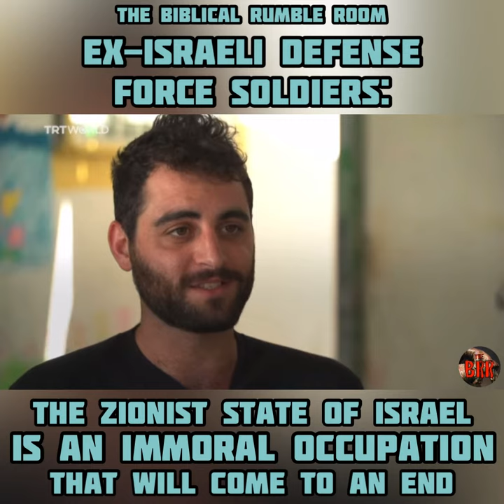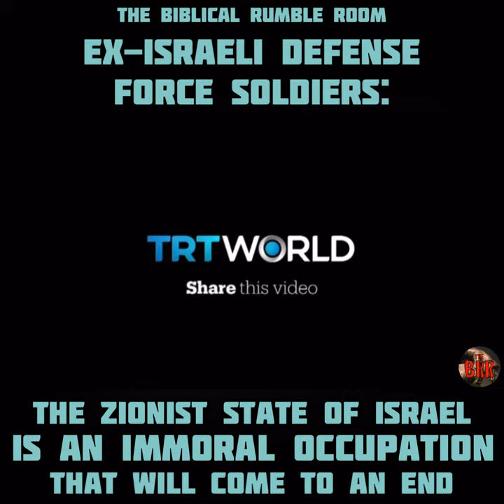GC No. 106 | The ZIONIST STATE of ISRAEL is an IMMORAL OCCUPATION That Will Come to an End